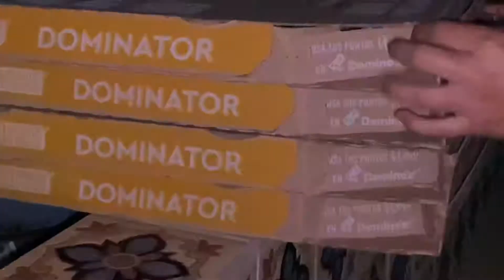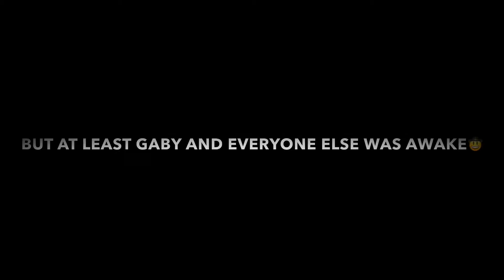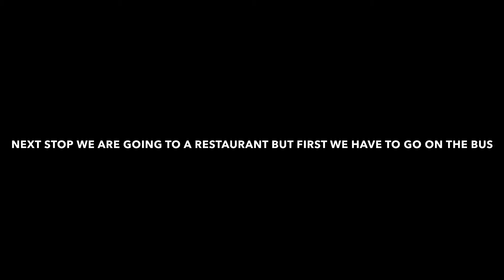NEW YEARS AT ROSARITO MEXICO